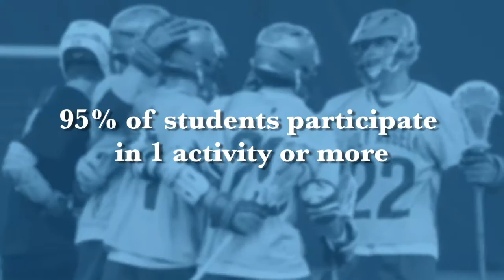AHA's Sports and Activities